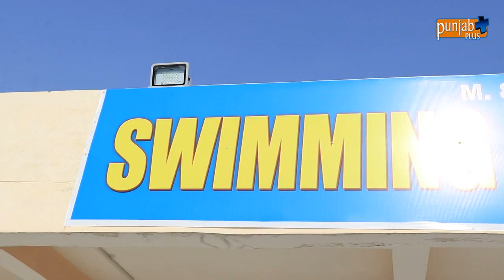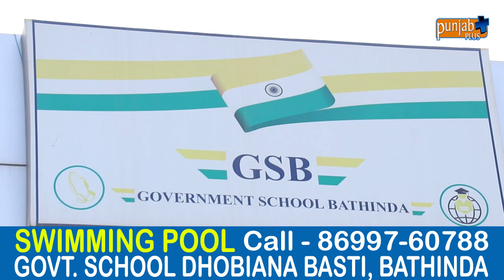SWIMMING POOL (GOVT. SCHOOL DHOBIANA BASTI), BATHINDA